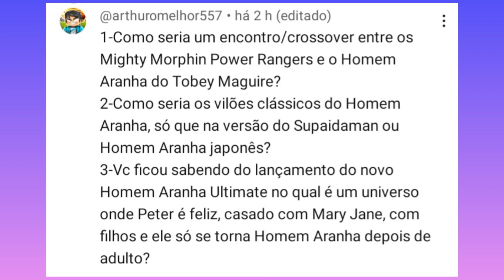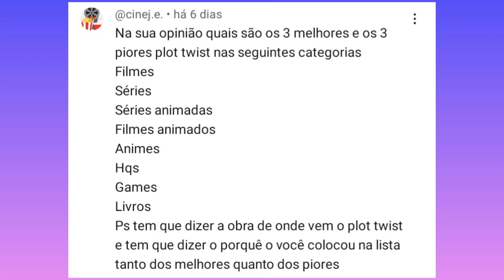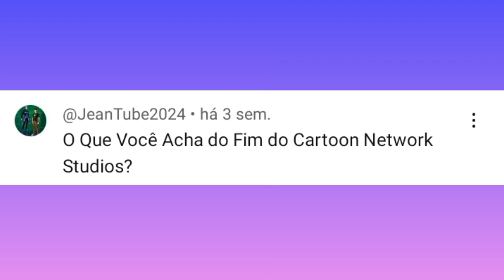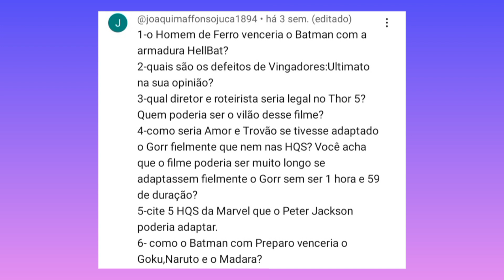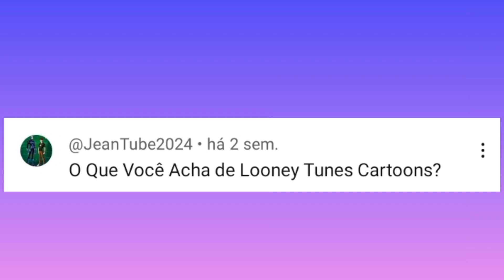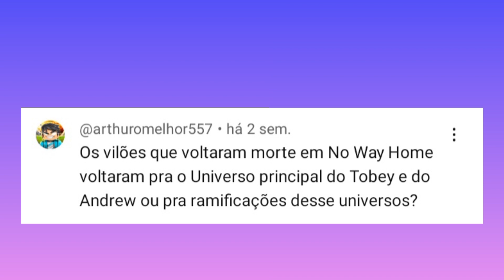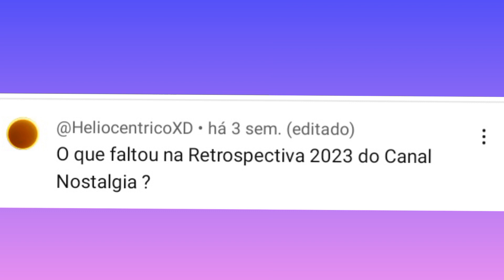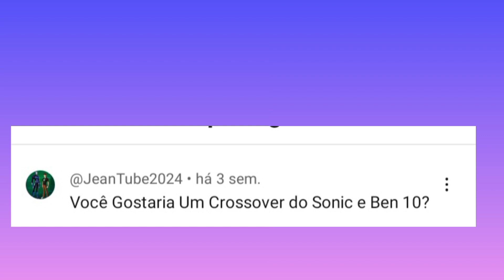Respondendo os Inscritos Parte 37 (02/07)